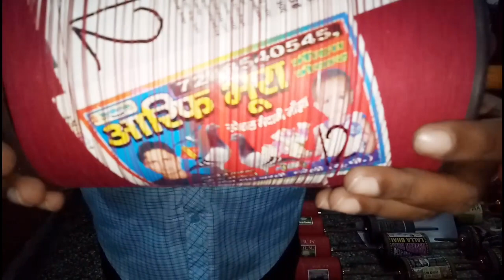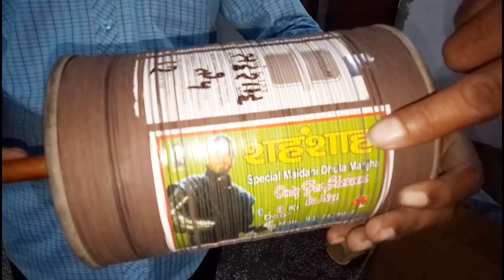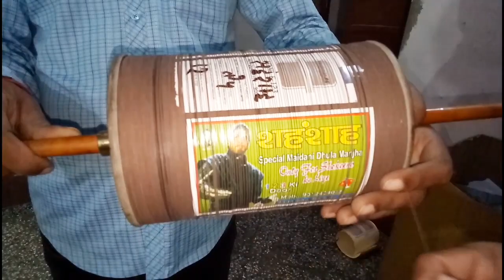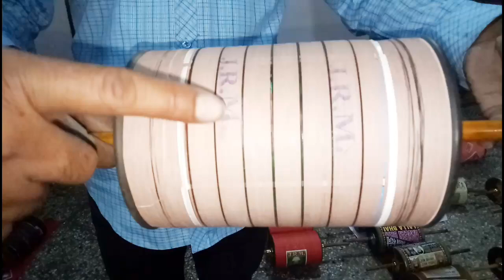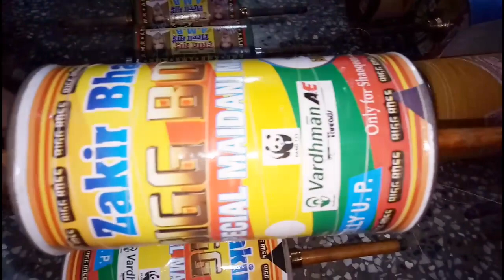HANNU KITE CENTER II NEW STOCK OF MANJHA II KITES II VM LUCKNOW KITES II LUCKNOW KITES II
HELLO DOSTO
AJ FIR MAI APKE LIYE BAHOT ACHHA VIDEO LAYA HU YE PART 2 HAI ISSE PEHLE MAI ISKA PART -1 LA CHUKA HU.